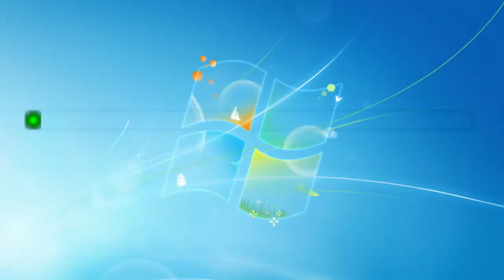Module 4 Networking & Internet